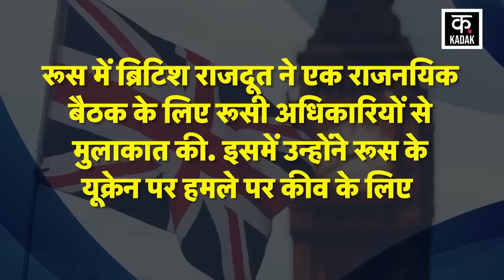Russia Ukraine War | पुतिन का फूटा ब्रिटेन पर गुस्सा ! क्या जंग में होगी ब्रिटेन की एंट्री ? |News18